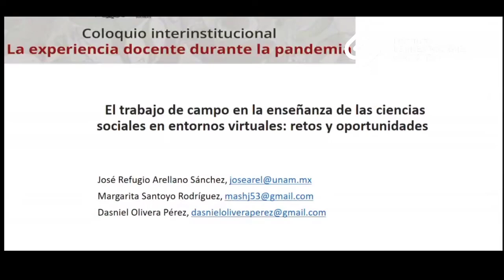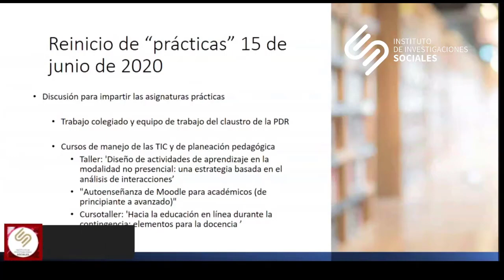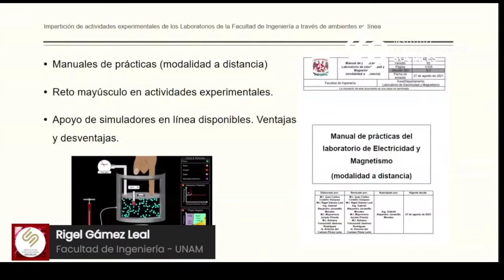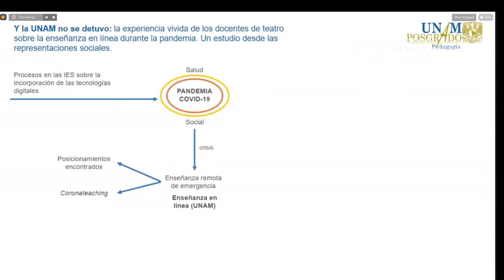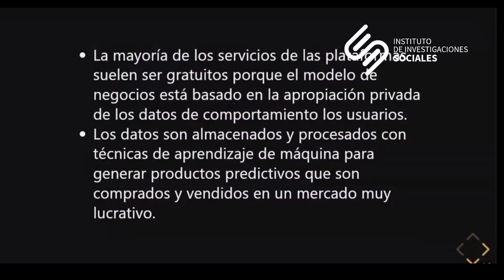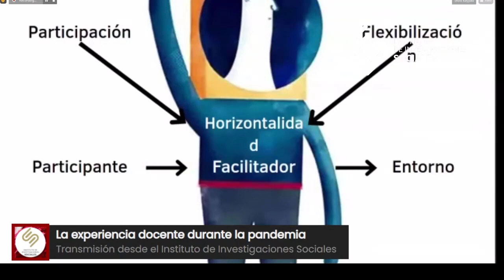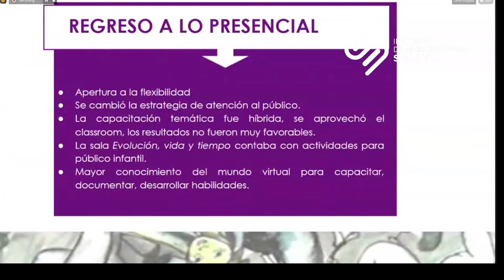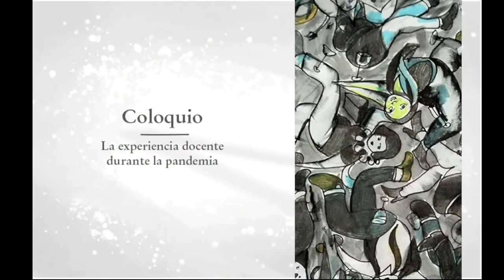Sesión 01 - Coloquio interinstitucional -La experiencia docente durante la pandemia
Evento trasmitido en vivo el 21 de Junio de 2023 desde Instituto de Investigaciones Sociales-UNAM

Coordinadoras: Ana Carolina Gómez y Laura Montes de Oca

Control de audio y video : Tonatiuh Pitol